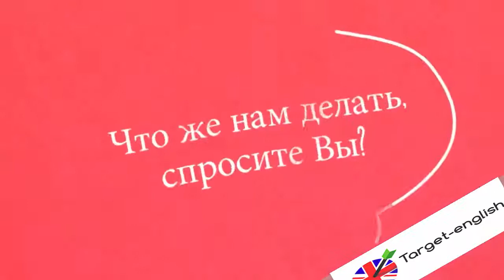АНГЛИЙСКИЙ ЯЗЫК – ВИДЕО УРОКИ АНГЛИЙСКОГО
◆❤БЕСПЛАТНЫЕ УРОКИ АНГЛИЙСКОГО ЯЗЫКА!!! Вы увидите, что по нашей авторской методике ваш английский с нуля взлетит до невиданных высот за короткий период времени. Английские слова будут отлетать от вас, как семечки. ╠▬►Ниже много интересного :-) нажми – ЕЩЕ!!!

❤Мы ПОМОЖЕМ ВАМ УЛУЧШИТЬ ЖИЗНЬ С ПОМОЩЬЮ ИЗУЧЕНИЯ АНГЛИЙСКОГО ЯЗЫКА! ДОВЕДЕМ ВАС ДО РЕЗУЛЬТАТА, ДО ВАШЕЙ ЦЕЛИ ВЫУЧИТЬ АНГЛИЙСКИЙ!
Уроки английского онлайн на  канале YouTube. How to learn English Как учить английские слова

ПЛОХО ПОНИМАЕТЕ АНГЛИЙСКУЮ РЕЧЬ НА СЛУХ?

ПРОБЛЕМЫ С ПРОИЗНОШЕНИЕМ?

НЕБОЛЬШОЙ СЛОВАРНЫЙ ЗАПАС?

1.  Прослушивая песни на английском языке, вы помогаете себе выучить английский язык!
2.  Когда вы слушаете, больше слов остаётся в голове!
3.  Вспомните себя - Слова песни запоминаются намного легче и быстрее!

ПОПАВ К НАМ НА ВЕБИНАР, - ВАМ УЖЕ ПОВЕЗЛО БОЛЬШЕ ЧЕМ ДРУГИМ!!!

❤╠▬►Поделитесь этим эфиром, и будет Вам Счастье! :-)
КНОПКА «ПОДЕЛИТЬСЯ», НАХОДИТСЯ СРАЗУ ПОД ВИДЕО!!!

Станьте частью нашей большой Семьи и совершенствуйте свой уровень английского каждый Чт., в 20.00

targetenglish TargetEnglish

Twitter ЧИТАЙ МЕНЯ В ТВИТТЕР!

◆английский язык, видео уроки английского, английский с нуля, английский для детей
английские слова, английские фразы, разговорный английский, английский быстро
как запоминать английские слова, как выучить английский быстро
английский разговорник

╠▬►СМОТРИТЕ НАШИ ЛУЧШИЕ ВИДЕО!!!

Лицензия:
Произведение ❤АНГЛИЙСКИЙ ЯЗЫК – ВИДЕО УРОКИ АНГЛИЙСКОГО » созданное автором по имени АНГЛИЙСКИЙ ЯЗЫК – ВИДЕО УРОКИ АНГЛИЙСКОГО TargetEnglish, публикуется на условиях лицензии 4.0 Всемирная.

Английский за 6 месяцев!
- интересные задания
- никакого бездумного заучивания
- удобный online режим
- прогресс уже через 1-й месяц

Подарите своему ребенку уверенность в будущем!